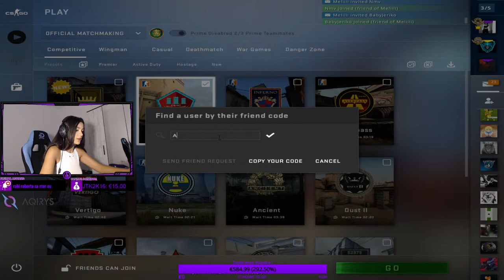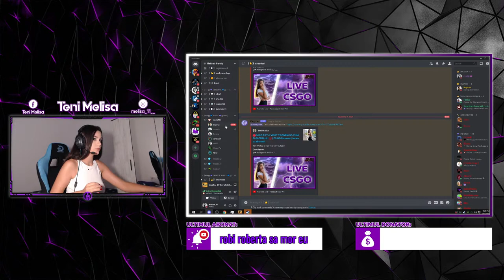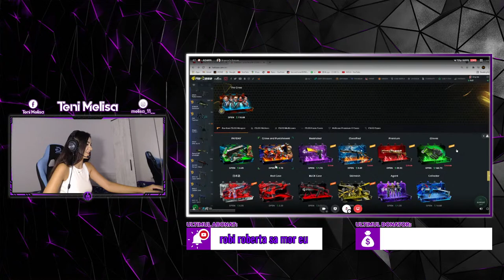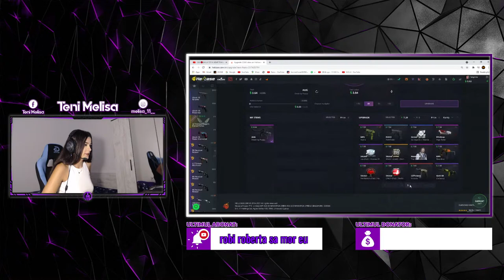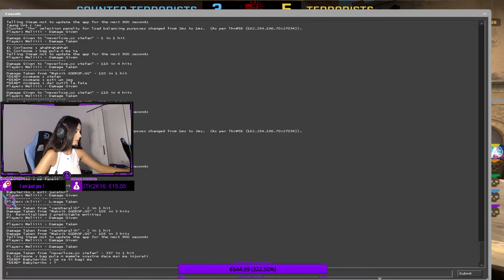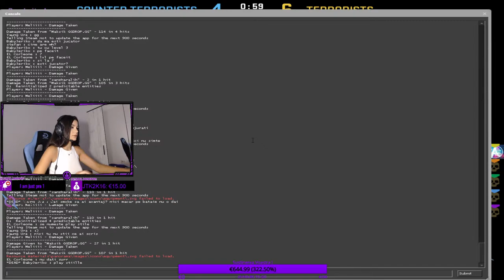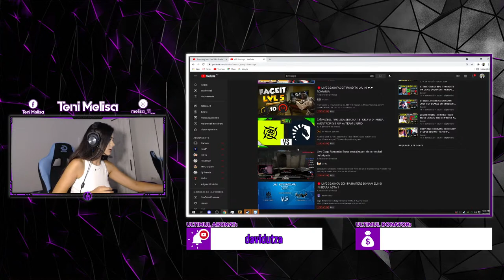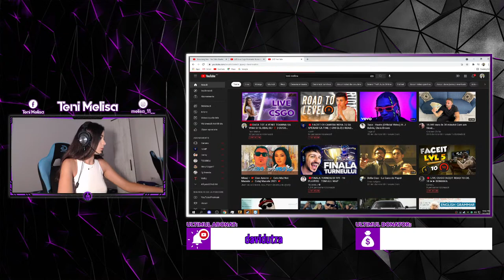🔴DACA TOT A VENIT TOAMNA SA VINA SI GLOBALUL! 💯 | CS:GO Romania | Jucam cu abonatii!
╠►Poti juca cu mine daca ai prime, esti abonat, si lasi codul in chat la final de meci❗
                                                ❤️ DESPRE MINE❤️

    Hello! Numele meu este Teni Melisa si de mult timp am vrut sa gasesc un domeniu in care pot socializa cu ceilalti si sa ii fac sa se simta mai bine...până când  am descoperit întâmplător counter-strike ul si streaming-ul. Acestea m-au captat din primele secunde iar pe parcurs au devenit pasiunea mea. Pana acum doua luni am jucat counter de pe un laptop ,iar intr-un final am reusit sa imi cumpar un calculator potent pentru a face ceea ce imi place cel mai mult!!!

                                 🖥️ COMPONENTE PC 🖥️

CPU: i5 10600KF
GPU: Geforce GTX 1650 4GB
PLACA DE BAZA: AsRock Phantom Gaming Z590
RAM: HyperX RGB 16 GB DDR4 3000 MHZ
HDD: WD Blue 1TB 64 MB

                                               🔧 PERIFERICE 🔧

⌨️TASTATURA: HyperX Alloy FPS Pro
🖱️MOUSE: HyperX Pulsefire Haste
⬛️MOUSE PAD: HyperX Fury Speed XL
🎧CASTI: Logitech G Pro
🎥WEBCAM: Logitech C922
🔭TREPIED: Cel stock de  la C922
🖥️MONITOR:  LED DELL Gaming S2421HGF 23.8 inch 1 ms Black FreeSync 144Hz
                                          💸TOP DONATORI💸
                                         1.Niculici Marian-840€
                                         2.Fanica-210€
                                         3.Gabriel-106.50€
                                         4.JTK2K16-60€
                                         5.leVel-52.84€

                          🩸 Setari CS:GO 🩸

👀REZOLUTIE: 1280x960
📹SETARI VIDEO: TOATE LOW SI VERY LOW
👁VIEWMODEL: viewmodel_fov 60 / viewmodel_offset_y 1 / viewmodel_offset_x 1 / viewmodel_offset_z -1 / viemodel_presetpos 0 / viewmodel_recoil 1.0
✋BOB: cl_bob_lower_amt 21 / cl_bob_version 0 / cl_bobamt_lat 0.33 / cl_bobamt_vert 0.14 / cl_bobcycle 0.98 / cl_bobup 0.5
🖱️SENSIVITATE: 800 DPI SI 1.1 IN GAME